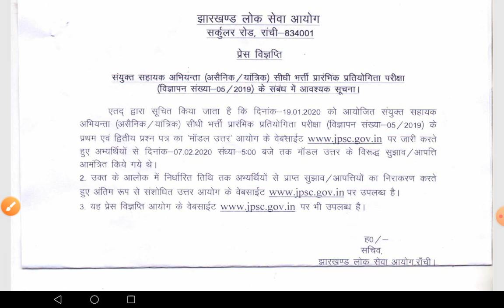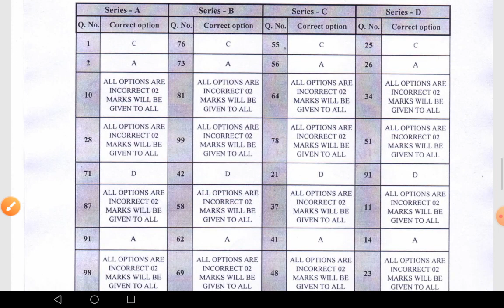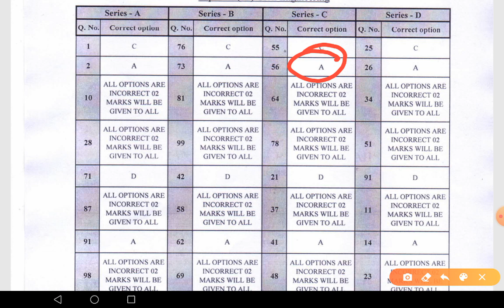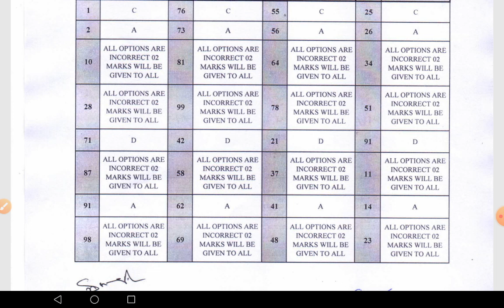JPSC AE PRE REVISED ANSWER KEY //EXAM DATE //OFFICIAL NOTICE